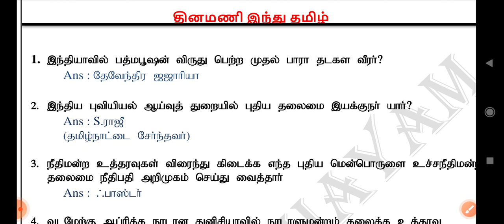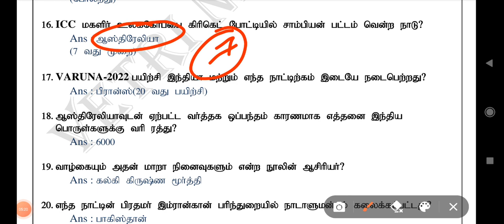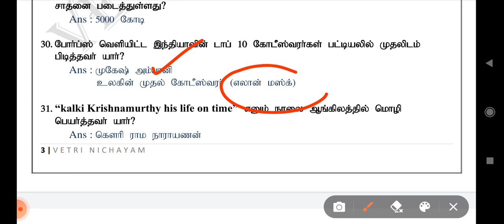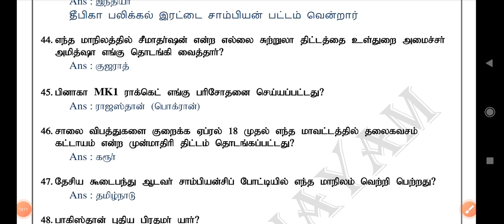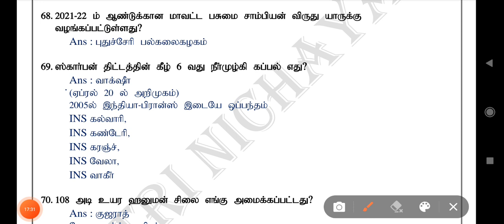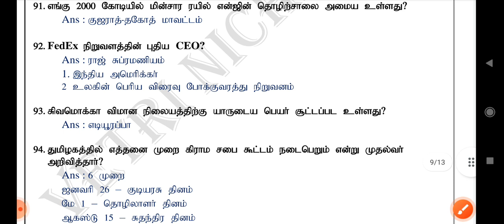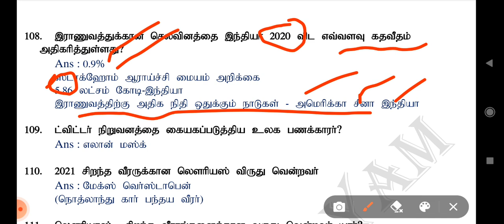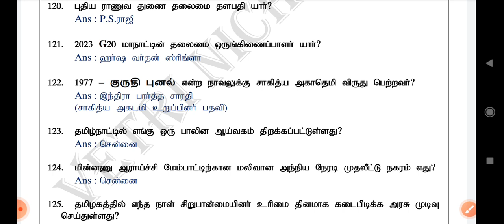ஏப்ரல் 2022 - மிகவும் முக்கியமான நடப்பு நிகழ்வுகள் | April 2022 Current Affairs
8th Full tamil part 1